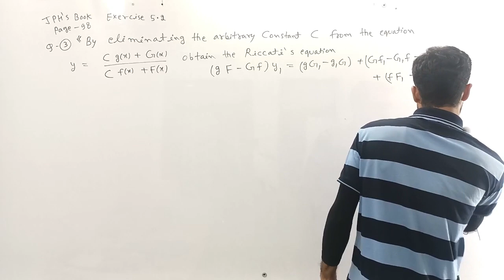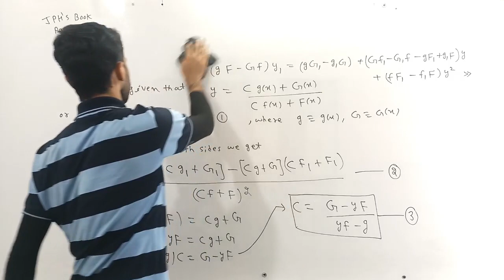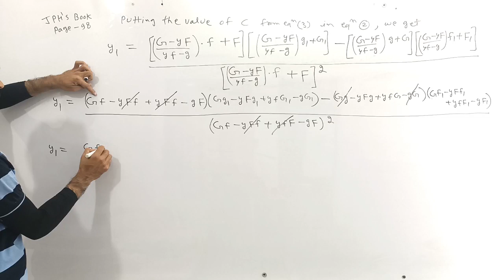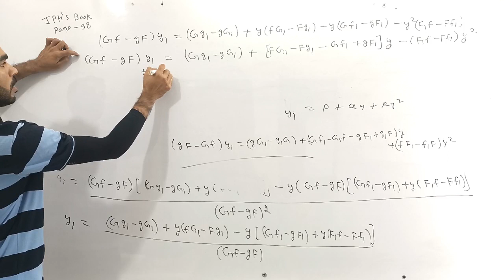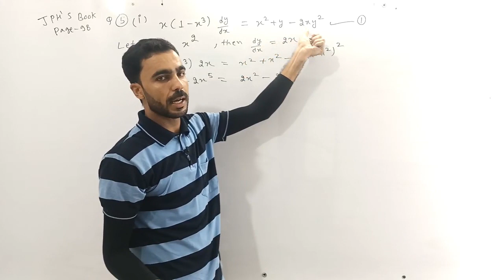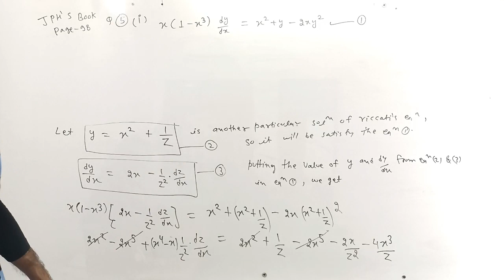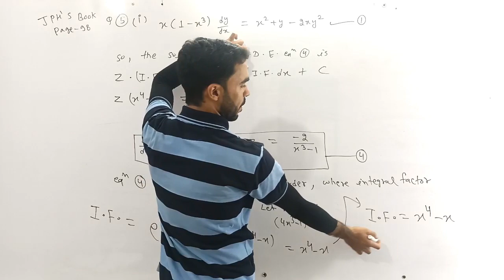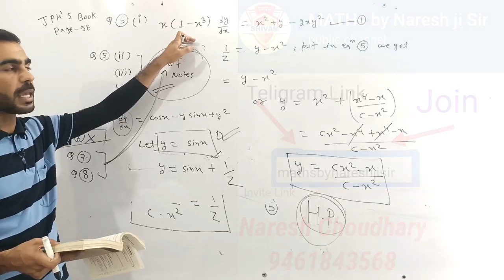riccati equations, solution of riccati equations,msc previous differential equations, msc pre maths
M.Sc Previous Mathematics
Maths by Naresh Ji Sir

प्रिय विधार्थियो अब MSc Maths का संपूर्ण कोर्स
Maths by Naresh Ji Sir App
पर उपलब्ध है ।

Full course available on Maths by Naresh ji Sir App
App Link

M.Sc mathematics

If you have belong Sikar city and near about it,

B.Sc/M.Sc  mathematics

Full Course available (annual examination)
of afflicted University's

(1) Pandit Deendayal Upadhyaya (PDU)Shekhawati University Sikar

(2) Raj Rishi Bhartrihari Matsya University Alwar

(3)Maharaja Surajmal Brij (MSB) University Bharatpur

We are providing a full course of Bsc/Msc mathematics for various universitys

M.Sc Previous Mathematics
Paper 1-st Advance Abstract Algebra
Paper -2nd Real Analysis and Topology
Paper 3-rd Differential Equation and Special Function
Paper -4th Differential Geometry and Tensor Analysis
Paper -5th Mechanics (Dynamics+ Hydrodynamics)

M.Sc Previous
Paper -3rd
D.E. & S.F. (Differential Equation and Special Function )
Unit -1st
Book : JPH Book Differential Equation

M.sc previous mathematics,
paper-3rd
Differential equations and special function,
Unit 1st
riccati equations,one particular solution of riccati equations,two particular solution of riccati equations,